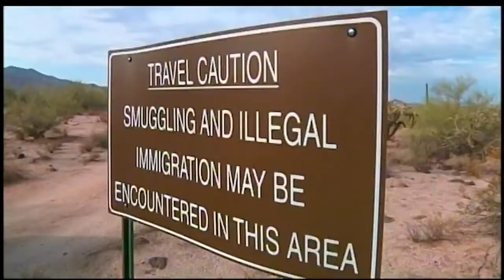Newsmaker Saturday: Sheriffs Mark Lamb, Tony Estrada on immigration enforcement, border security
FOX 10's John Hook talks to Pinal County Sheriff Mark Lamb and Santa Cruz County Sheriff Tony Estrada about immigration enforcement and border security in Arizona.